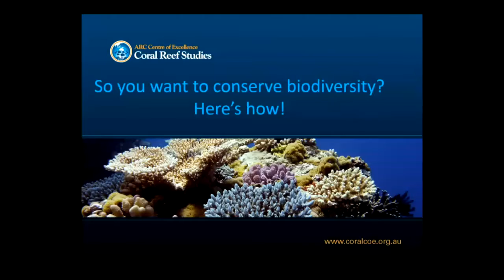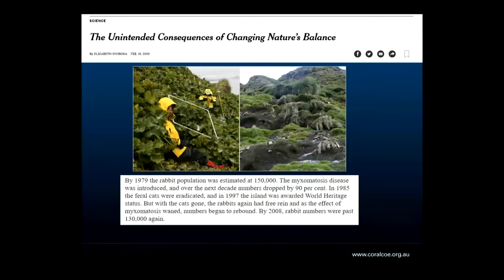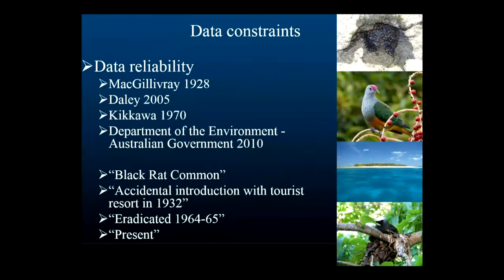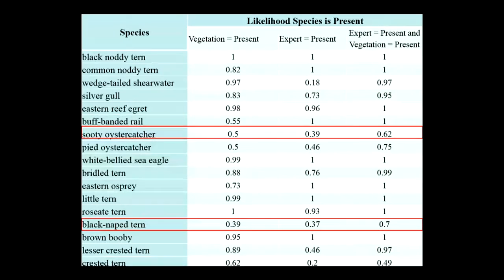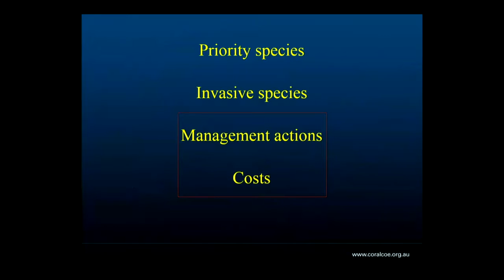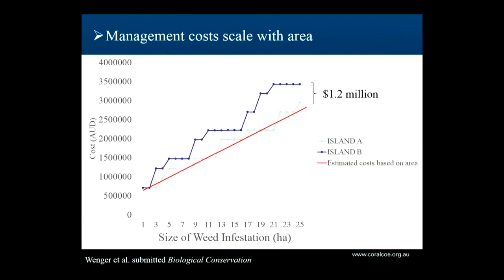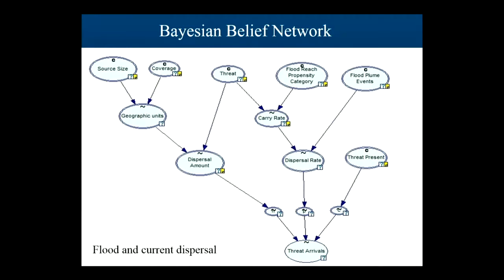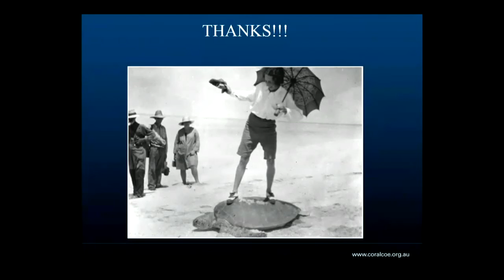Amelia Wenger - So you want to conserve biodiversity? Here’s how!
Seminar title: So you want to conserve biodiversity? Here’s how!
Seminar type: CoralCoE seminar series
Presented by: Amelia Wenger
Date: Thursday 15 September 2016

Abstract: Environmental managers face difficult decisions when it comes to investing in conservation management. With insufficient staff and funds to deal with all management problems, where should they invest limited resources to achieve the best outcomes? These conservation decisions must be made in the face of spatially heterogeneous and dynamic threats and within a constrained budget.  This problem - complex, dynamic and multifaceted - describes the reality of much conservation decision-making, and defines the problem faced by many managers of islands. With limited resources for such types of activities, it is crucial to prioritize how the resources are spent to increase the probability of achieving conservation objectives. Importantly, the data underpinning decision making must be reliable and of suitable resolution to enable appropriate management plans to be put into place.  Amelia will discuss the twists and turns of amassing data for 200 islands in the Great Barrier Reef and 600 islands in Western Australia. She will show how basic and applied research can be used to guide actual conservation decisions being made in these two regions.

Bio: Amelia Completed her PhD at the ARC Centre of Excellence for Coral Reef Studies in 2013. Her PhD research focused on the effects of suspended sediment on early life history stages of coral reef fish. Seeking to learn more about conservation decision making, Amelia spent the last three years working at the Centre as a postdoctoral researcher, focusing on the prioritization of management actions on islands in Western Australia and Queensland. The aim of this work is to create a decision support software to aid managers in objective decision making about where to allocate resources to achieve the greatest gains in biodiversity protection. Amelia’s broader research focuses on connecting ecological and spatial data to assess responses of coastal and marine systems to threats, in order to determine ecological ramifications of ecosystem degradation. She uses this ecological information to aid in decision making about management interventions. Amelia is now commencing a postdoc at the University of Queensland, where she is examining the ecological and economic trade-offs between logging and fisheries.